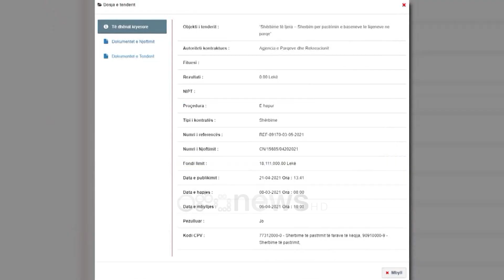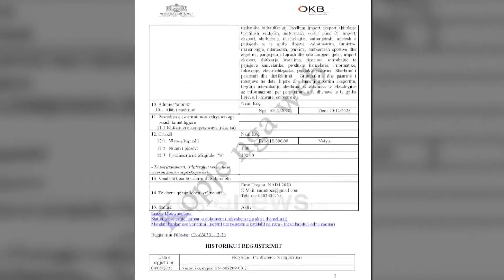Tenderi i dyshimtë, Bashkia e Tiranës 18 milionë lekë për pastrimin e liqeneve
Agjencia e Parqeve dhe Rekreacionit ka realizuar së fundmi një tender që ngre hije dyshimi për mënyrën se si është përzgjedhur fituesi.

Referuar të dhënave të publikuara në Agjencinë e Prokurimeve Publike, institucioni nën varësinë e Bashkisë Tiranë dhe i drejtuar nga Erinda Fino, edhe në këtë rast rezulton të ketë bërë një prokurim pa konkurencë.

Për pastrimin e basenit të liqeneve në parqe me fond limit 18.1 milionë lekë, pjesëmarrësja e vetme rezulton kompania ‘Naim 2020’ shpk.

Ky subjekt ka arritur kështu të sigurojë kontratën me vlerën e paraqitur prej 18 milionë lekësh, pra një diferencë shumë e vogël nga ajo që kishte parashikuar Agjencia e Erinda Finos.

Përveç mungesës së konkurencës, mesohet se firma fituese ka shtuar në aktivitetin e saj pastrimin e mbetjeve në liqene vetëm 4 ditë para hapjes së tenderit nga Bashkia.

Fakt ky që ngre dyshime për fitues të paracaktuar.